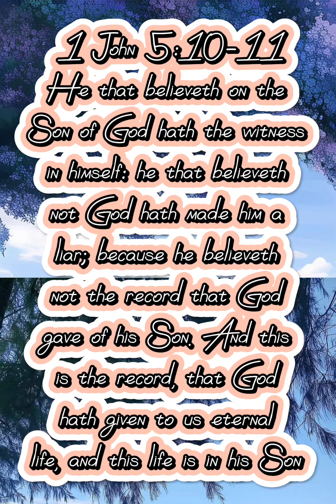Bible verse / 1 John 5:10-11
Bible verse that you can memorise or meditate everyday.

1 John 5:10-11
He that believeth on the Son of God hath the witness in himself: he that believeth not God hath made him a liar; because he believeth not the record that God gave of his Son. And this is the record, that God hath given to us eternal life, and this life is in his Son.